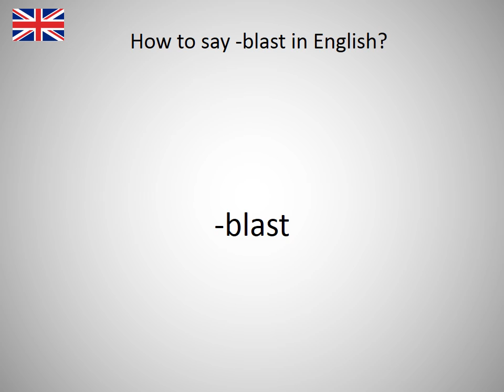How to say -blast in English?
How to say -blast in English? Learn the pronounciation -blast! How to Pronounce -blast. Expand your vocabulary, learn English words. Practice English online. Use this free pronunciation guide to practice words at a time. Learn English for free. Thank you for viewing, please like or subscribe! hoe om te sê, si të thuash, እንዴት እንደሚናገር, wie sagt man, comment dire, come dire, como dizer, как сказать, nasıl denir, cómo decir, 怎么说, πώς να το πω, hoe zeg je.